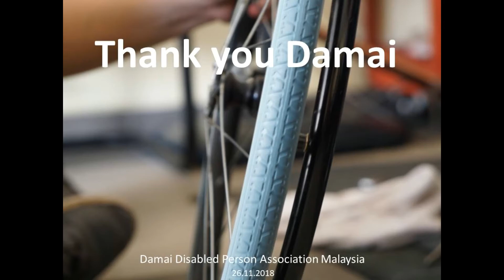Wheelchair repair workshop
International volunteers at the wheelchair repair workshop organised with Damai Disabled Person Association Malaysia.